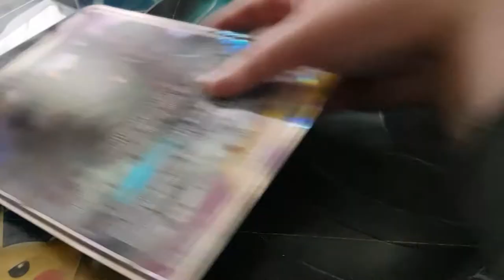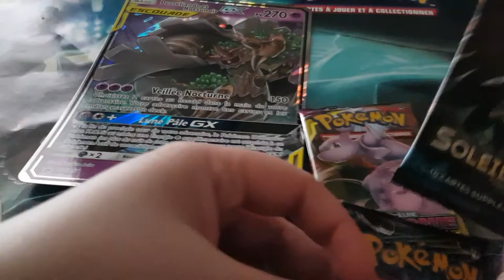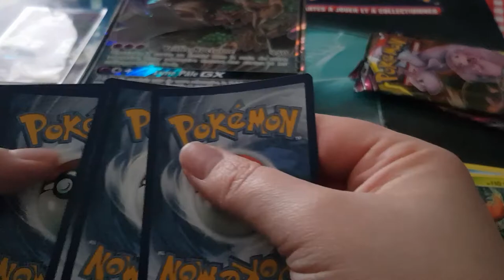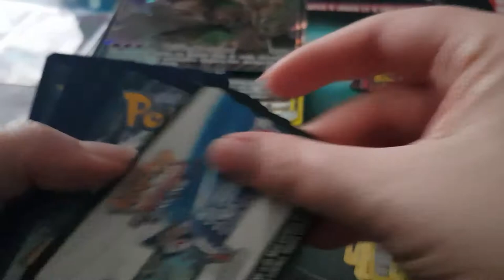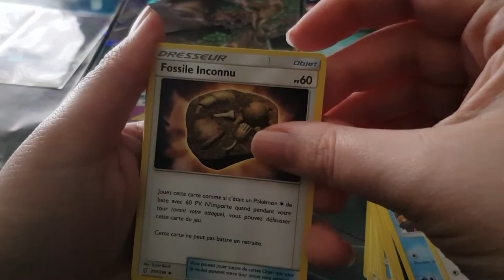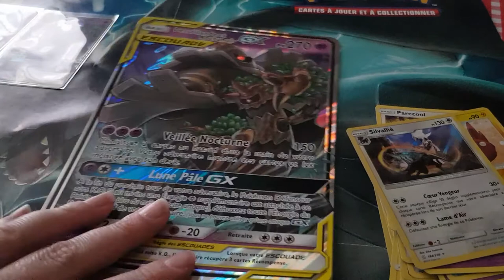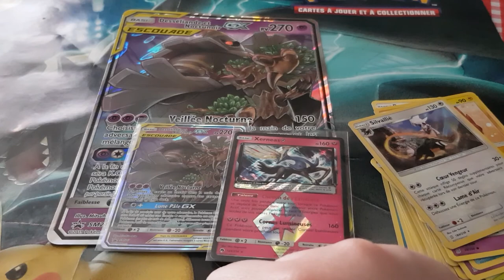Ouverture coffret Desséliande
Hola il est l'heure tant attendue du  Ouverture coffret Desséliande .
Je suis tellement fan de mes réceptions de ce mois-ci, j'espère que vous aussi vous aimerez les voir passer prochainement sur la chaîne pour des avis lectures :) Merci d'avoir regardé la vidéo ! N'hésite pas à réagir dans les commentaires, je serai ravie d'échanger avec toi ( ou par email).

Hola il est l'heure tant attendue du Je suis tellement fan de mes réceptions de ce mois-ci, j'espère que vous aussi vous aimerez les voir passer prochainement sur la chaîne pour des avis lectures :) Merci d'avoir regardé la vidéo ! N'hésite pas à réagir dans les commentaires, je serai ravie d'échanger avec toi ( ou par email).